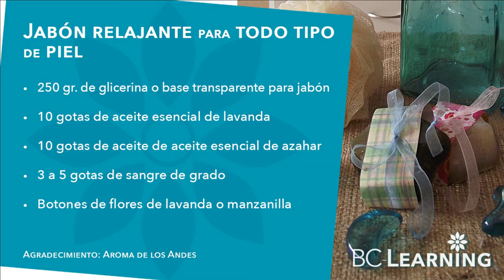Cómo hacer jabón casero para todo tipo de piel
​@bclearninglive Elaboremos un relajante jabón casero para todo tipo de piel. Es muy fácil de hacerlo en casa. Jabonescaseros Jabonesartesanales Jabóncaserodeglicerina Jabón100%natural

Agradecimiento: Aroma de los Andes

Exitos & Bendiciones
BC-Learning